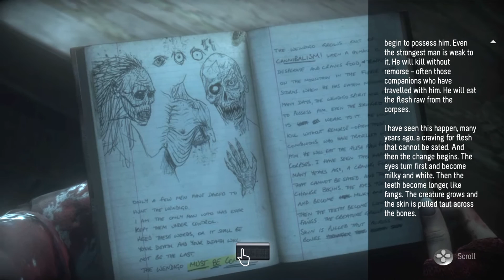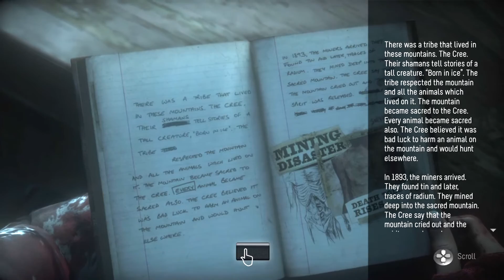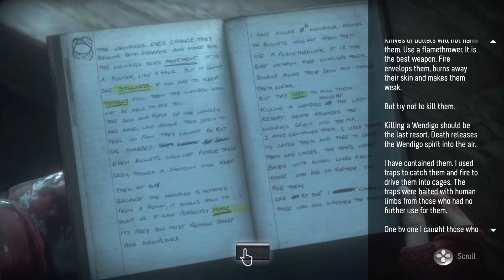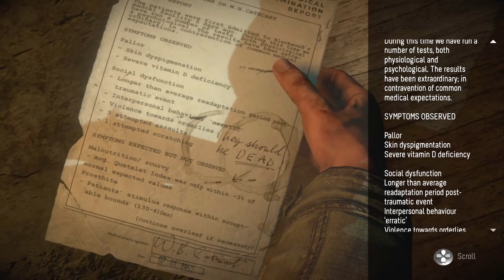Until Dawn | Part 9: The Wendigo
Until Dawn is a horror adventure game where the player's decision matters. During a trip to a remote mountain retreat, eight friends finds themselves trapped in this isolated hell with no hopes of escape. Gripped by dread, they realize that they might not be alone. One by one, their numbers thin so they must fight through their fear if they all hope to make through until dawn.

All copyrights belongs to SCEA and Supermassive Games